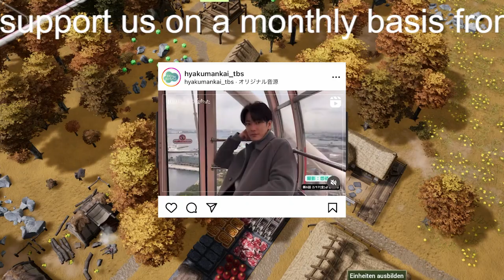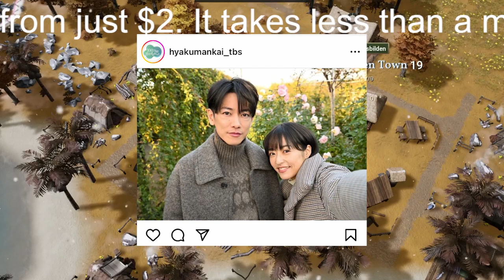佐藤健「100万回 言えばよかった」好評も 露出は控えめの理由 事務所移籍の影響も？